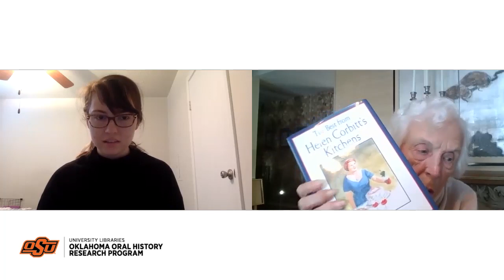Patricia MacDonald: Spotlighting Oklahoma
Patricia MacDonald grew up in Oklahoma to parents who farmed during the Great Depression. She discusses her family’s history of coming to Texas and Arkansas in covered wagons. She talks about her time at Oklahoma A&M College (now Oklahoma State University) as an undergraduate student and dating her husband during World War II. After the war, her and her husband lived in French-occupied Berlin and witnessed first hand the desegregation of the army. MacDonald and her husband returned to OSU as graduate students in the 1950s and then moved around the world until they left the military because of the controversy surrounding Vietnam. She talks about eventually settling in Arkansas when she retired and writing three cookbooks which served as social histories for Oklahoma during the Great Depression.

This interview was conducted as part of the Spotlighting Oklahoma Oral History Project at the OSU Library.